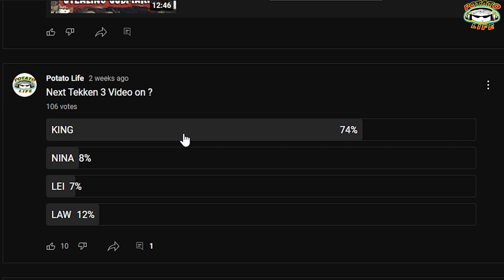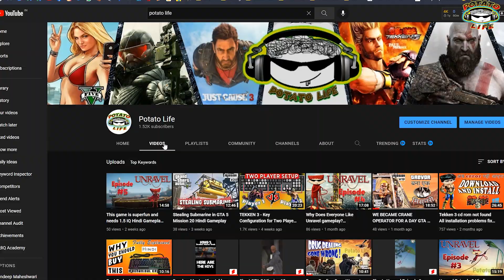TEKKEN King's New Grab Tutorial Walls Of Jerico Wrestling Move in Hindi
✅ TEKKEN 3 - King;s new move : Walls of Jerico.
This is the finishing move of WWE wrestler Cris Jerico.
Our favorite player King is also capable of hitting this grab. This looks amazing and cool at the same time. This is also very easy to learn.

Watch till the end for the full step by step guide.
Bhot hi majedaar video hai guyz. Enjoyy !!